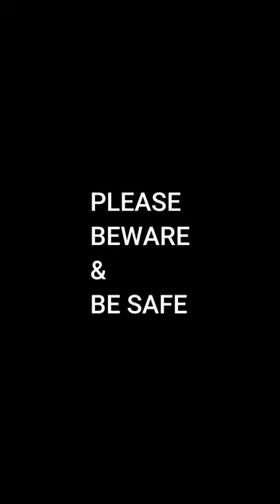ROBBERY INSIDE ATM | ROBBERY SCENE | ROBBERY IN BANK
This channel aims at providing the latest news, current affairs, and top trend stories about Pakistan and across the globe as well. We find and search top stories related to political and social issues happening in Pakistan. interviewing famous personalities and presenting another social aspect of societies that is normally not covered, but we capture and bring it to you to spread awareness. keep in touch with this channel and support our cause of awareness.